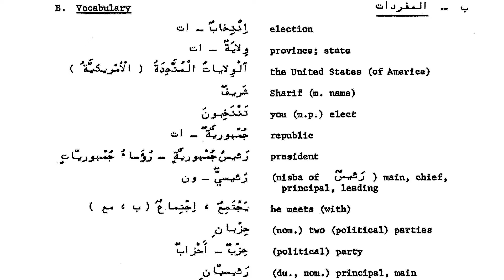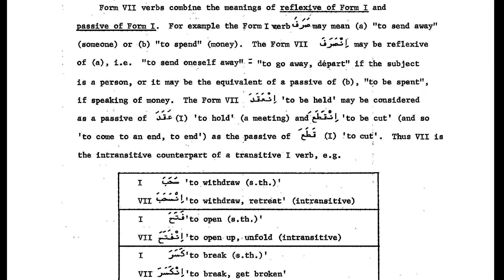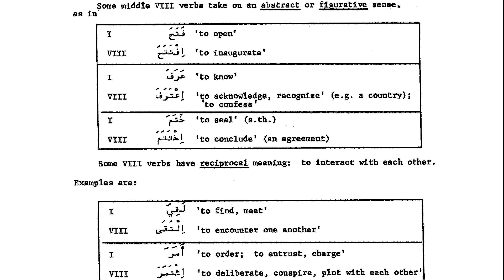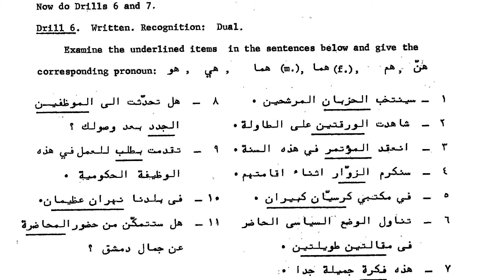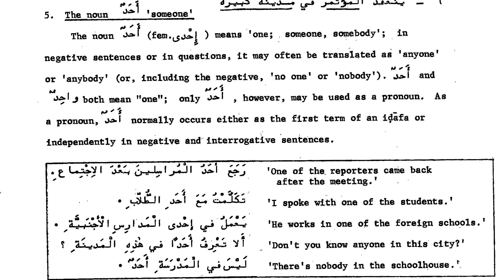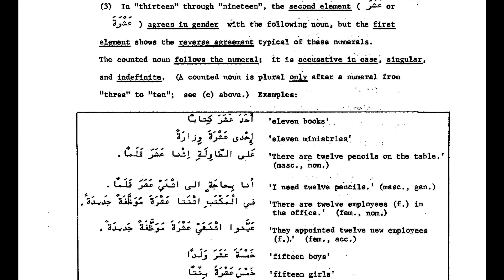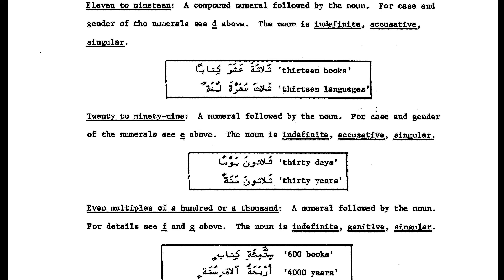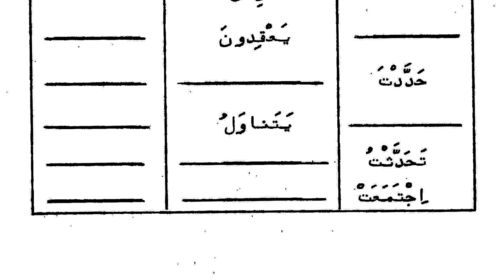Elementary Modern Standard Arabic Lesson 21 Volume 1 (TIMECODE)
00:00:00 00:02:24 00:03:16 00:05:23 00:11:21 00:12:52 00:13:44 00:15:07 00:16:30 00:17:37
00:19:07 00:22:40 00:24:35 00:26:06 00:27:21 00:28:21 00:29:31 00:31:01 00:32:52 00:34:01
00:35:21 00:36:37 00:40:56 00:42:06 00:45:36 00:48:07 00:49:38 00:50:53 00:52:08 00:53:23
00:55:38 00:57:52 00:58:54 00:59:55 01:01:10 01:05:57 01:10:00 01:11:51 01:16:06 01:17:57
01:19:13 01:20:28 01:22:13 01:23:43 01:24:44 01:26:44 01:27:44 01:29:14 01:29:15 01:30:46
01:32:15 01:33:44 01:35:06 01:36:36 01:38:06 01:39:36 01:41:06 01:42:36 01:44:06 01:45:36
01:47:07 01:48:07 01:49:38 01:51:08 01:52:09 01:53:10 01:54:40 01:55:56 01:57:12 01:58:42
01:59:58 02:01:14 02:02:10 02:03:07

The Elementary Modern Standard Arabic Course (EMSA), published in 1983, is the premier introduction, for the English-speaking student, to the active written language of the Arab world. Expressly designed for the beginning student, the course is written by a team of Arabic language teachers consisting of native and non-native Arabic speakers, linguists and people whose primary interests are literature and allied areas. It implements an audio-lingual approach to language teaching while presenting the elements of Modern Standard Arabic as written and spoken in the contemporary Arab World. Volume 1 is complete in itself and presents a practical introduction to the writing system of Arabic and to its pronunciation, with reading and writing pronunciation drills. Thirty lessons provide a basic working knowledge of Arabic. Each lesson contains a text, a vocabulary, grammar and drills including oral and written comprehension passages. An Arabic-English glossary completes the volume. The course continues in Volume 2, which extends the knowledge of vocabulary, grammar and expression. Fifteen further lessons are followed by appendices which give reference information.
Audio is given for all Vocabulary and Basic Text.  Audio is not given for all Drills, audio provided for drills that are marked 'On Tape' within book.